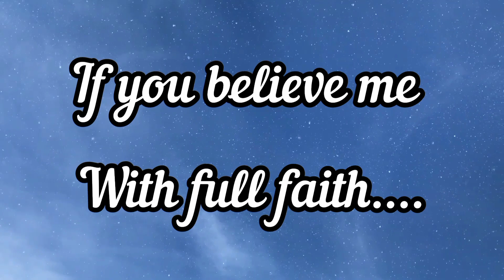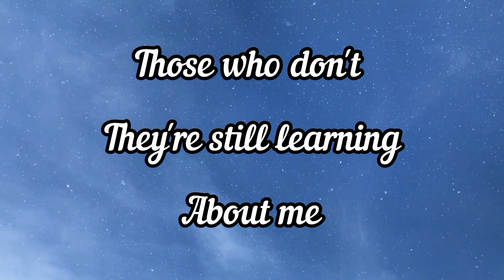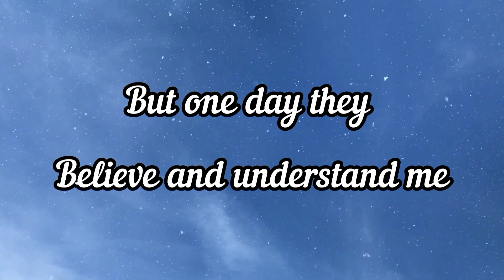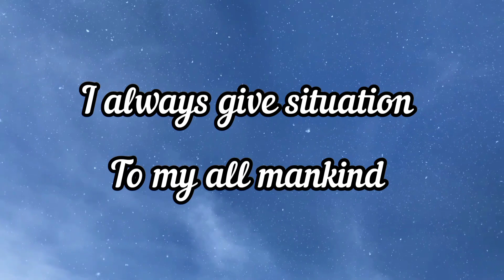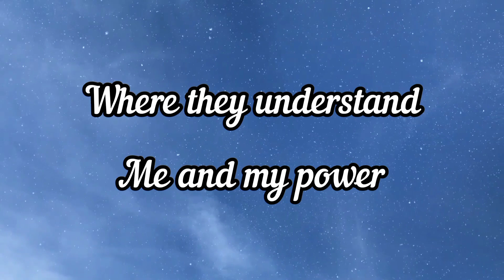god says just love yourself 💓 god message for you and me ❣️ chosen one